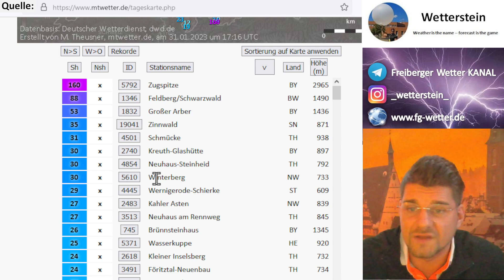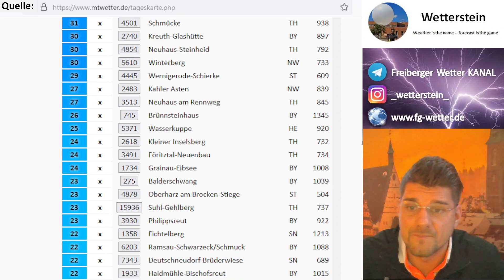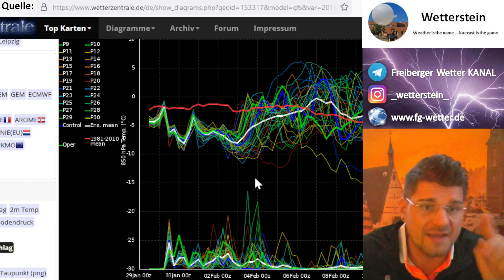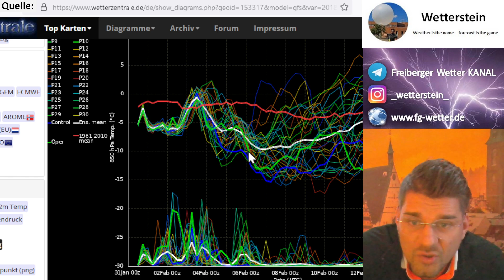Viel Neuschnee in den Mittelgebirgen durch LMG, Freitag Tauwetter, danach eisige Ostlage?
Die ungemütliche Witterung hält die ganze Woche an. Die Schneefallgrenze schwankt weiter zwischen 400 und 600m. Am Mittwoch deutet sich eine Luftmassengrenze an, die den Berufsverkehr am Donnerstag morgen lahm legen könnte. Am Freitag bekommt diese Luftmassengrenze dann immer mehr Baroklinität und wird zur schleifenden Warmfront, wodurch in 1500m Höhe (850hPa) knapp über 0°C erreicht werden, was dem Schnee selbst bis in die Kammlagen der Mittelgebirge bei zeitweise kräftigem Regen und viel Wind ordentlich zusetzen wird - Tauwetter bis ganz hoch also. In den Alpen kommt durch sich eine einstellende Staulage oberhalb von 1500m über ein Meter Neuschnee zusammen. Was macht der weitere Trend? Dreht der Wind ab Sonntag dann auf Ost und werden zusehends eisige kontinentale Luftmassen heran geführt? Was macht der Polarwirbel? Schauen wir in die neuesten Karten! (12er) Glück Auf! //sk

Dieser Bericht basiert wie jeder Beitrag, auf KEINER Dienstleistung.